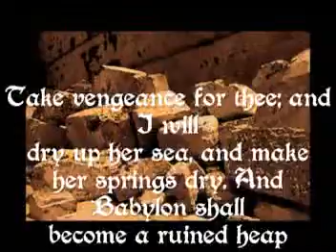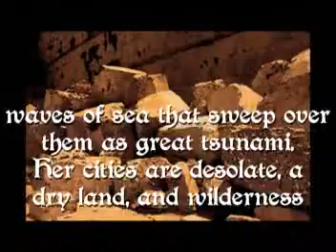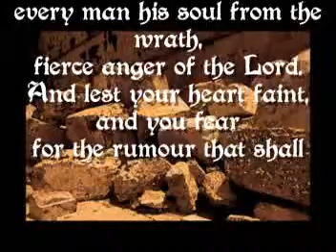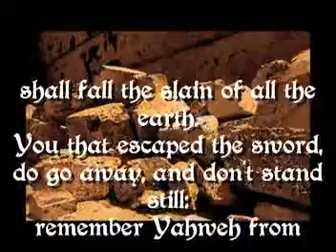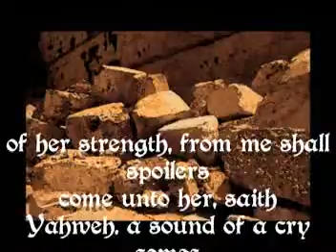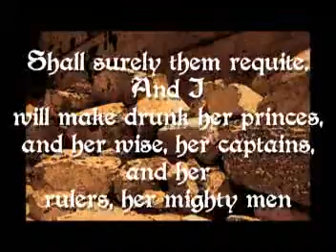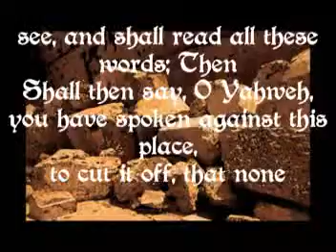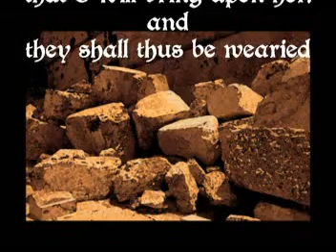Jeremiah 50 51 Psalm part 4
The last part and the END of the destruction of the "Daughter of Babylon". pretty final, it is!